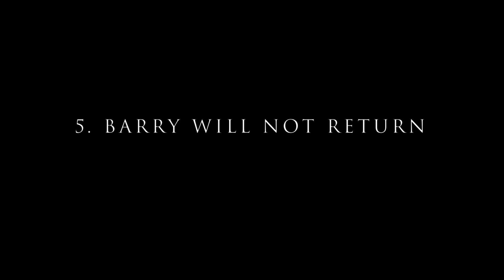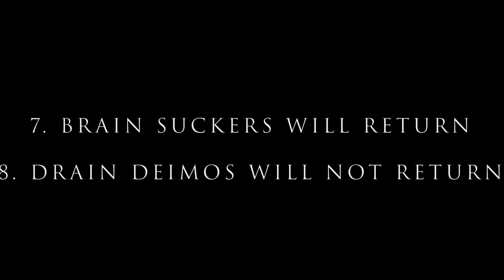10 PREDICTIONS | RESIDENT EVIL 3 REMAKE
In this video, we go over ten bold predictions we have for the upcoming remake of Resident Evil 3!

Thank you for taking the time to watch this OFFICIAL Let's Talk Resident Evil video.

You can follow Let's Talk Resident Evil on social media!

@Let'sTalk_RE

ALL PROPERTIES OF THE RESIDENT EVIL FRANCHISE ARE OWNED BY CAPCOM.

All footage, and scripts used in this video were captured and written by LTRE. Do not steal.